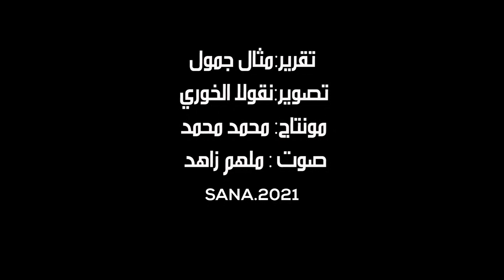إعادة إقلاع معملي الزيت والكحول بشركة سكر حمص